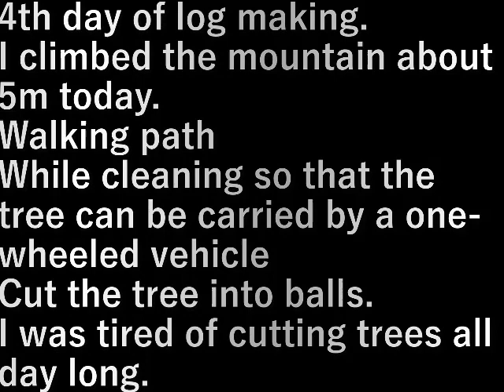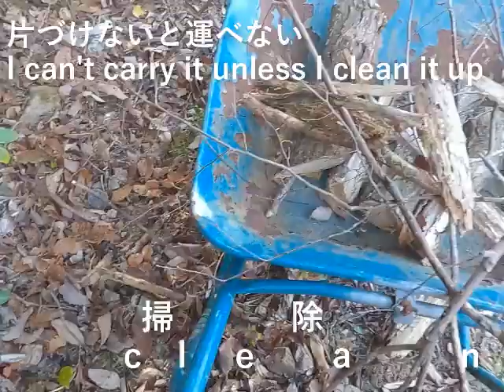第２椎茸園作り11木の整理4 Making the second shiitake mushroom garden 11 (cleaning up the trees 3)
原木作り４日目。
今日は山に５ｍほど入ったところ。

散策路を
１輪車で木を運べるように清掃しながら
木を玉切りしていく。

１日中木を切り疲れました。

4th day of log making.
I climbed the mountain about 5m today.

Walking path
While cleaning so that the tree can be carried by a one-wheeled vehicle
Cut the tree into balls.

I was tired of cutting trees all day long.

設備屋の適当田舎暮らし